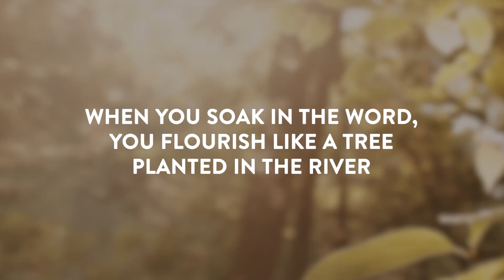Day 321 | The Bible in 20 Months | Psalms 1 & 2